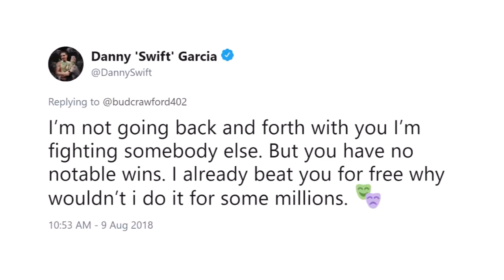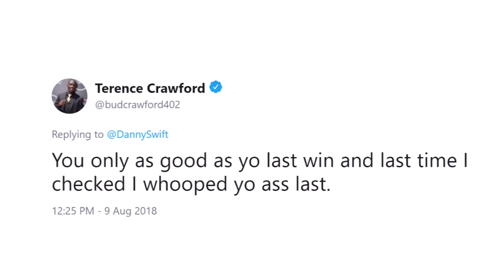(DAAAMN!) TERENCE CRAWFORD GOES IN ON DANNY GARCIA; RIPS RESUME & TRADES WORDS: "I WHOOPED YO ASS"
"Yo @DannySwift look u didn't do what I did at 140 I was undisputed something you was never fought the guy you was scared to fight came up to welterweight in my first fight fought a champion I didn't need no tune up fight or get handed a belt," wrote multi-division world champion Terence Crawford, who recently took to social media to respond to recent comments made by multi-division former world champion Danny Garcia. Check it out!